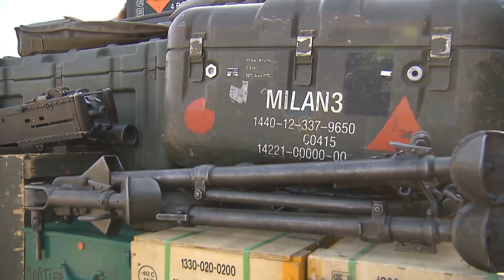11 janvier 2013 - opération Serval : préparation au départ à Bamako d'une compagnie (2)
Opération Serval
11 janvier 2013 - N'Djamena : colisage, briefing et embarquement des premiers éléments de la compagnie Epervier à destination de Bamako.